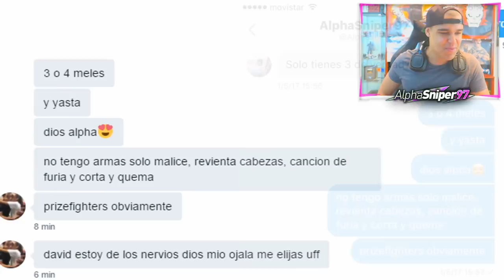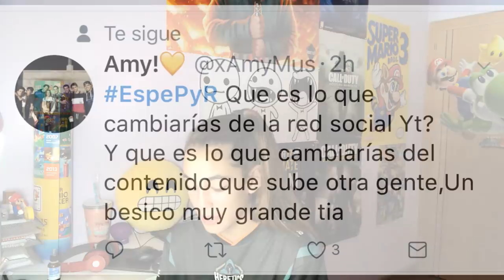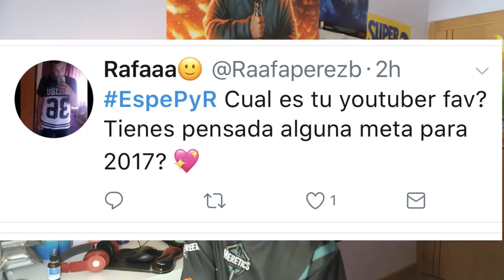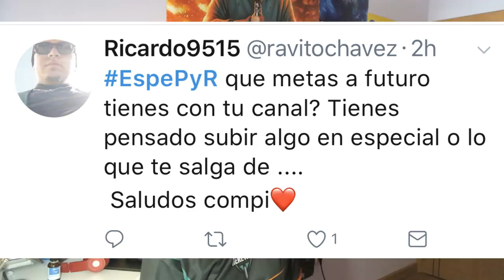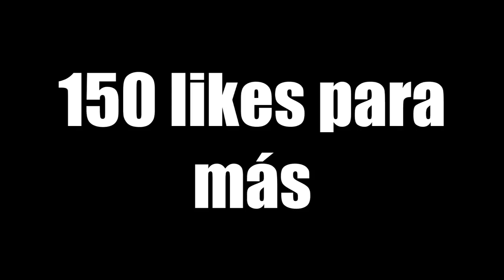PREGUNTAS y RESPUESTAS!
CHICOOOS MUUUCHAS GRACIAS POR LOS 3000 SUBS...  Y A POR LOS 4000!

~ Preguntas que me suelen hacer! ↓

→ ¿Eres chica? → Si, soy chica!

→ ¿De donde eres? → De españa!